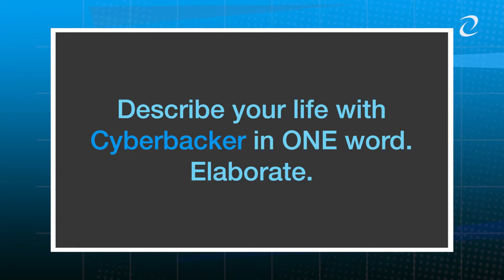WHY CYBERBACKER? — Director of Social Media planning and Social listening, Christian's story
“Keep on life, it doesn’t mean that you failed in such interviews or assessments, you failed in life as a whole. Take it as a stepping stone, a fuel to boost you or to motivate you” - Cyberbacker Cee

As someone who failed his first try here in Cyberbacker. Cyberbacker Cee has something to share with aspiring Cyberbackers, especially on there 60 days refresher.

Cyberbacker always got your back!
Apply now and be a Cyberbacker!